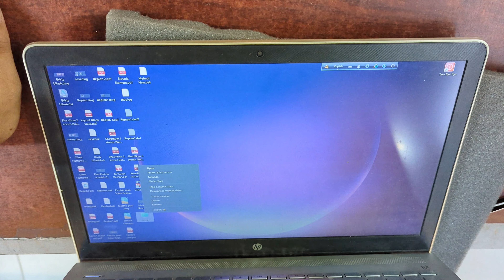How to install Ram in your Laptop in Bangla | full installation guide I HP, ASUS LAPTOP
How to install Ram in your Laptop.
Looking to upgrade the RAM in your PC? This step-by-step guide in Bangla will show you how to easily install RAM in your laptop. Watch this video to learn the proper installation process and improve your computer's performance.